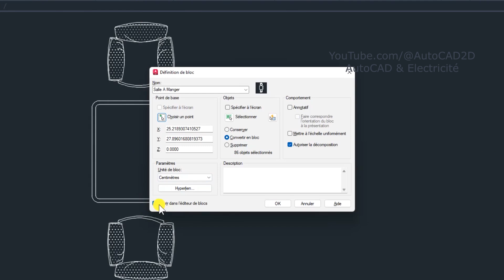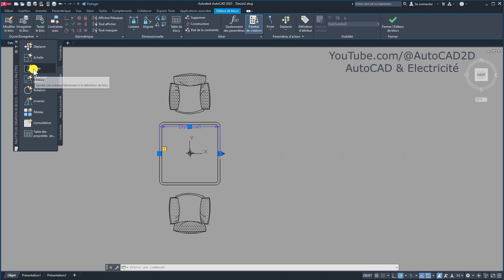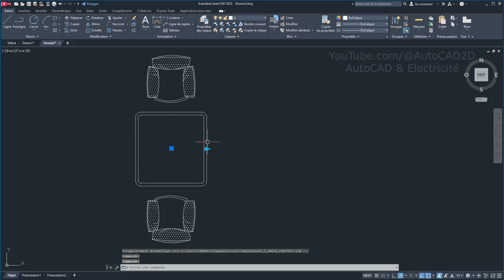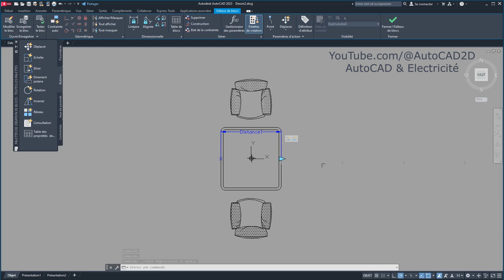Comment Rendre un Bloc Table à manger Dynamique dans AutoCAD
Dans cette vidéo, je vais vous montrer Comment Rendre un Bloc Table à manger Dynamique dans AutoCAD.